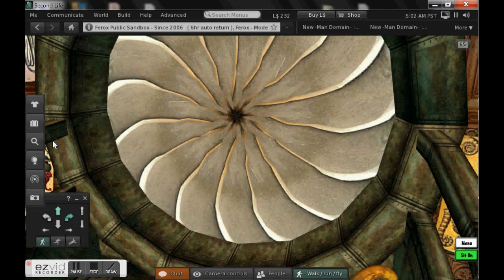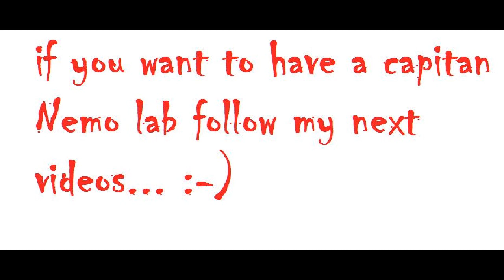FREE'S HOME cap Nemo lab